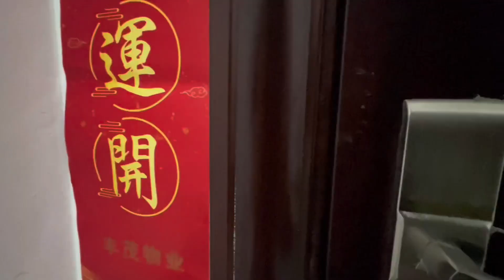大磊卖烤红薯不干了，挣钱太少，今天最后一天，明天重新找门路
拍好视频，心存感动！
我是张大磊，老家河南开封！
我会在Youtube不定期分享展示河南美食、河南民俗文化的视频！用视频让大家感受原生态的生活内容！
谢谢大家的支持，欢迎留言讨论！
张大磊 探店 小吃 "我们的目的是分享美味食品的制作过程，所有食材的获取和使用都符合道德和法律原则。"